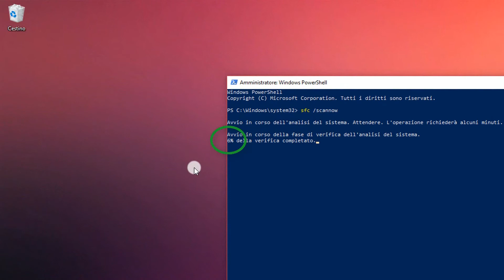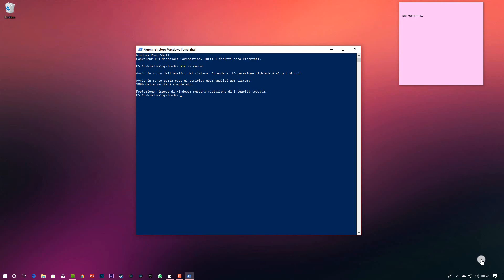★Come Rimuovere Virus/Malware Dal PC★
In Questo Video Andiamo a Vedere Come Eseguire una Scansione Antivirus/Malware Usando il Prompt dei Comandi...

  COMMANDO: sfc /scannow

★ SEGUI IL CANALE ★
Ciao, io sono Carmine e non ho la più pallida idea di come tu sia finito su questo video.
Ma poco importa. Volevo solo dirti che sul mio canale potrai trovare
molte altre video guide e recensioni sul mondo dei computer e dell’informatica.
Dai software utility alle unboxing, dall’hardware ai gameplay. Non ho la presunzione
e, perché no, di poterti essere utile per qualsiasi cosa riguardi il mondo dell’informatica.